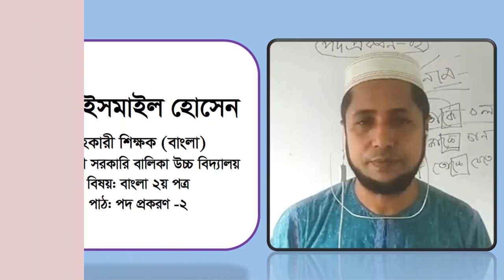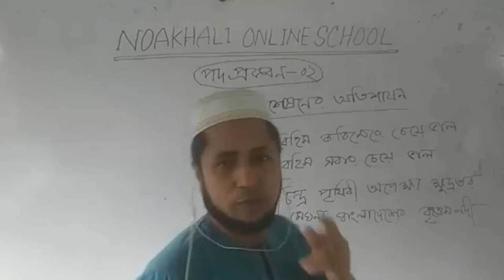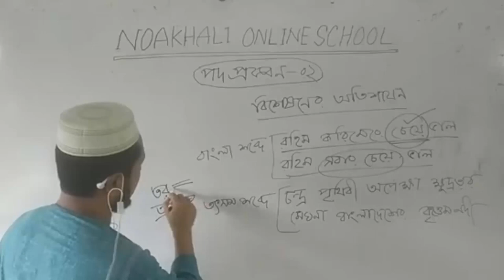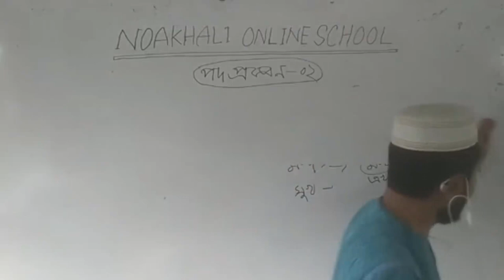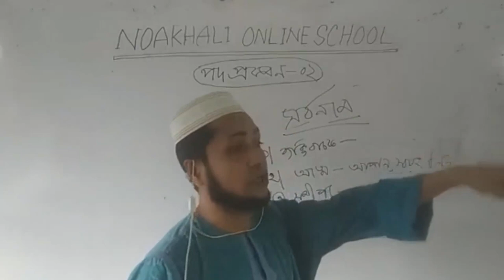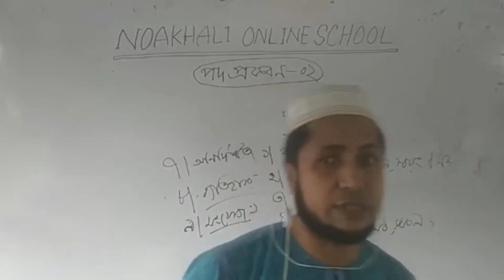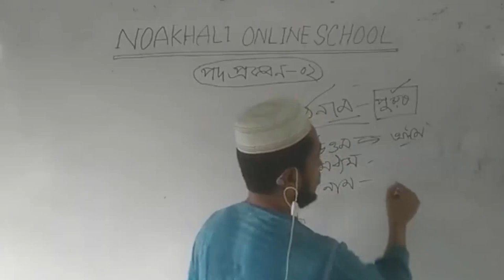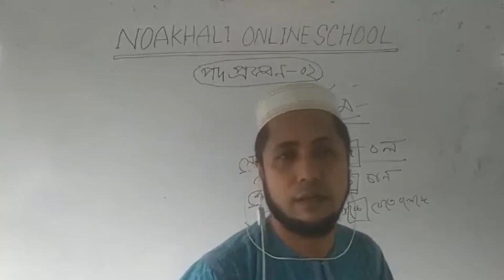পদ প্রকরন ২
সুপ্রিয় ভিউয়ার্স এ ভিডিওটি ৯ম ও ১০ম শ্রেণির বাংলা ২য় পত্রের চতুর্থ অধ্যায়ের ১ম পরিচ্ছদ পদ প্রকরনের উপর নির্মিত। এটি পদ প্রকরণের ২য় পাঠ। এতে বিশেষনের অতিশায়ন উদাহরণসহ আলোচনা করা হয়েছে এবং অতিশায়ন বাংলা ও তৎসম শব্দে কীভাবে ব্যবহৃত হয় আলোচনা করা হয়েছে। সর্বনাম এর সংজ্ঞা ও এর প্রকারভেদ উদাহরন আলোচনা করা হয়েছে। সর্বনাম এর পুরুষ উত্তম পুরুষ, মধ্যম পুরুষ ও নাম পুরুষ এর আলোচনা সবশেষে সর্বনাম এর বিভক্তিগ্রাহী রূপ আলোচনা করা হয়েছে। পরবর্তী পাঠে পদের অন্যান্য আলোচনা থাকবে। আশা করি শিক্ষার্থীরা এতে উপকৃত হবে।